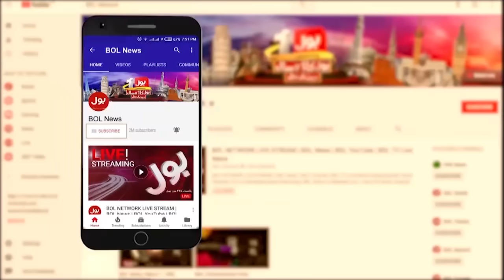Heavy Rainfall In Karachi? | Headline At 9 PM | Weather Forecast Latest Updates | Good News